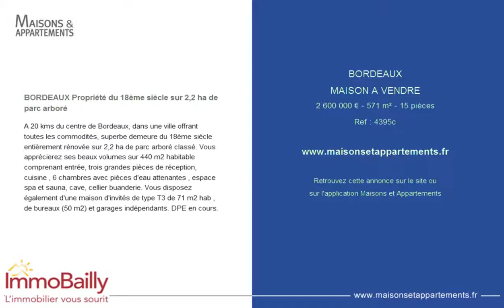BORDEAUX - MAISON A VENDRE - 2 600 000 € - 571 m² - 15 pièces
Référence : 4395c

BORDEAUX Propriété du 18ème siècle sur 2,2 ha de parc arboré
A 20 kms du centre de Bordeaux, dans une ville offrant toutes les commodités, superbe demeure du 18ème siècle entièrement rénovée sur 2,2 ha de parc arboré classé. Vous apprécierez ses beaux volumes sur 440 m2 habitable comprenant entrée, trois grandes pièces de réception, cuisine , 6 chambres avec pièces d'eau attenantes , espace spa et sauna, cave, cellier buanderie. Vous disposez également d'une maison d'invités de type T3 de 71 m2 hab , de bureaux (50 m2) et garages indépendants. DPE en cours.